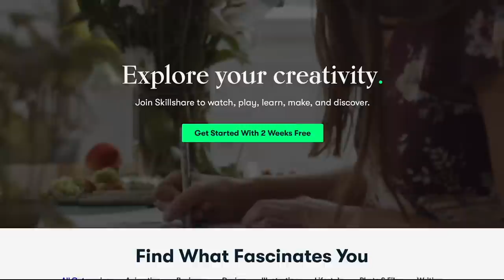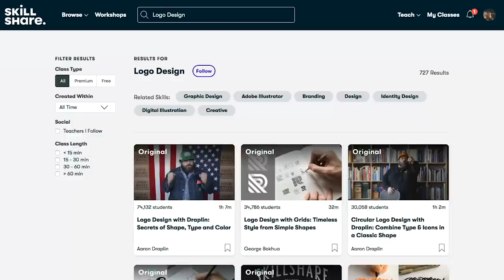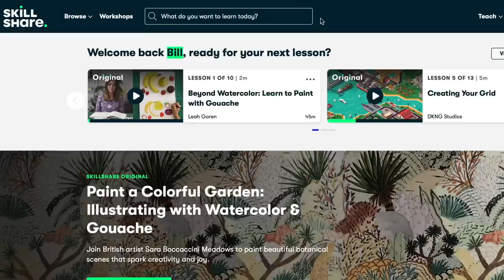5 Hair Care Tips 📝 FOR HEALTHY STRONG HAIR + FASTER HAIR GROWTH | Healthy Natural Hair Tips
Hello Beautiful 💎
 I wanted to share some helpful tips for you healthy hair journey 💕 Let me know if you enjoyed and I will make more 😊

Products mentioned:
* Ouidad
Curl Recovery Melt-Down Extreme Repair Mask
* ApHogee
Two Step Protein Treatment
   Aphogee Serious Hair Care Double Bundle
* These go VERY WELL together (Balancing Moisturizer and Two Step Protein Treatment)
* Olaplex
No. 3 Hair Perfector
* Olaplex
No. 4 Bond Maintenance™ Shampoo
* Olaplex
No. 5 Bond Maintenance™ Conditioner
* MoKnowsHair
Scalp & Curl Clarifier Pre-Shampoo Treatment Scalp & Curl Clarifier Pre-Shampoo

MoKnowsHair
Scalp & Curl Clarifier Pre-Shampoo Treatment

Rattail Comb:

*Evolve Satin Wide Edge Bonnet

*Evolve Plastic Caps Assorted Colors

*Evolve Rat Tail Comb Set

FAQs
LOW porosity in front half of my hair and MEDIUM porosity in the back half. I have a 3b/3c curl pattern and very dense hair.
Filming:
* Canon - PowerShot G7 X Mark II 20.1-Megapixel Digital Camera (Washdays and pictures)
*Canon - EOS 5D Mark IV DSLR Camera (video)
*Canon - EF 70-200mm f/2.8L IS III USM Optical Telephoto Zoom Lens for DSLR

Subbies: 115,840

moistuizing hair prepoo how to prepoo benefits of prepoo pre-poo prepooing healthy hair longer hair wash and go cream jane carter miracle 9  newness new at target wash and go wng wash n go not your mothers naturals curl defining shampoo conditioner deva curl flat twist mini twists two strand twists twisting hair natural hair curls curly heatless curls curly styles how to curly hair styles curly hair products naturally curly 3b curly hair curly hair braid curly hair tutorial curly hair routine natural hair easy routine wash and go products naturally curly hair super defined twist out twist out twist out tutorial flat twist out flat twist 3b 3c 4a 4b 4c natural hair styles flat twist shea moisture hair natural hair manuka honey natural hair products 4c hair 4a manuka honey & yogurt repair hydrate 3c 4b natural hair 4a wash n go short natural hair long natural hair love detangler 3c natural hair 4b 4a acv apple cider vinegar flexirods flexi rod out perm rod perm rods perm rod forever 21 perm rods perm rod out